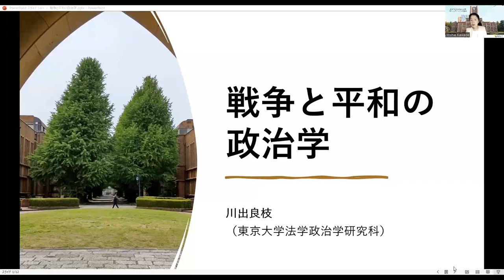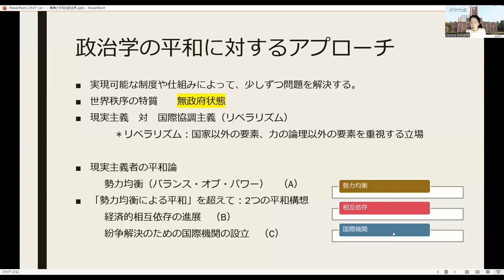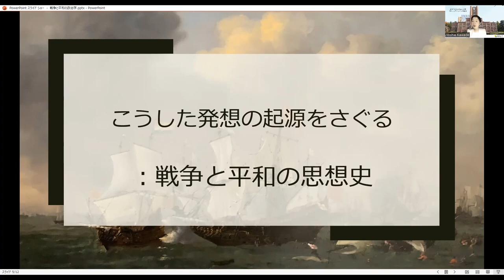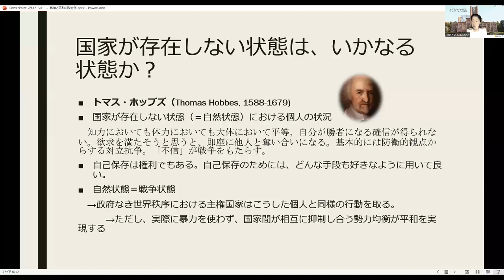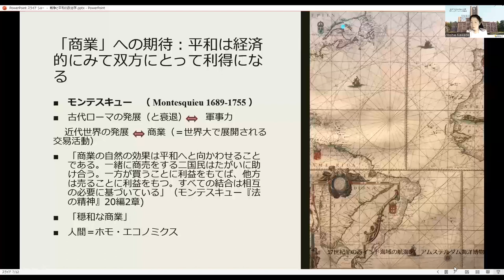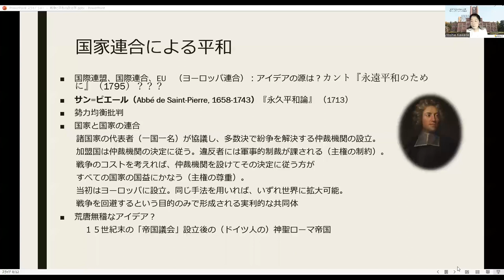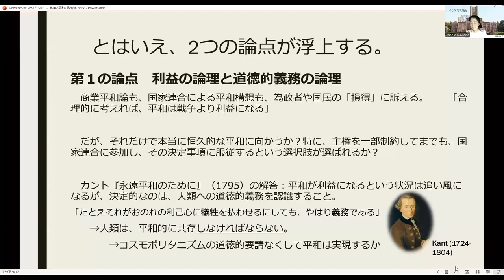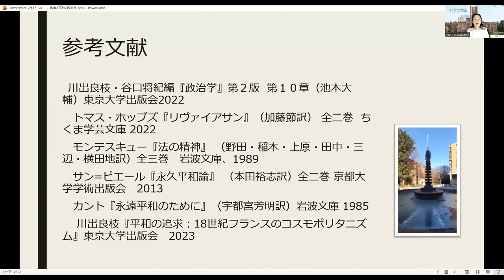模擬授業「戦争と平和の政治学」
川出　良枝 教授（政治学史）による模擬授業です。
戦争のない平和な世界の実現は、人類が長期にわたって求めてきた夢である。だが、それは何度も裏切られ続けた夢でもある。戦争と平和の問題に、政治学はどのように切り込んできたか。政治学（法学も密接に関係する）は、遠大な理想を高らかに唱えるというよりは､少しずつでも実現可能な制度として平和の問題を捉えてきた。講義ではそうした平和構想の歴史と思想に光を当てる。